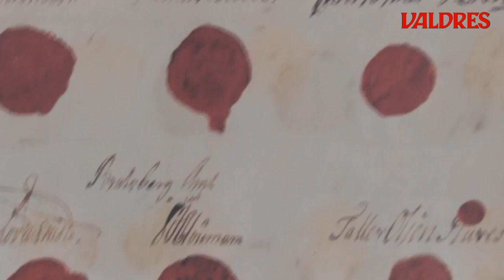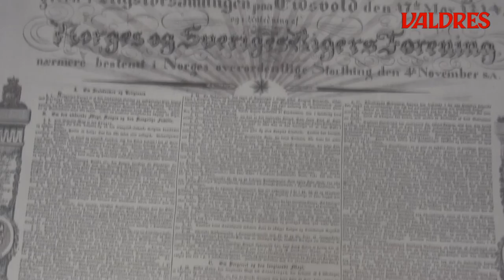Åpning av nytt lokale på Fagernes polithus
Arnstein Alund er veldig fornøyd med politiets nye lokaler i Fagernes, og penser også innom kriminalitetsreduksjonen, samt mottakene på Lundeskogen og Tonsåsen.